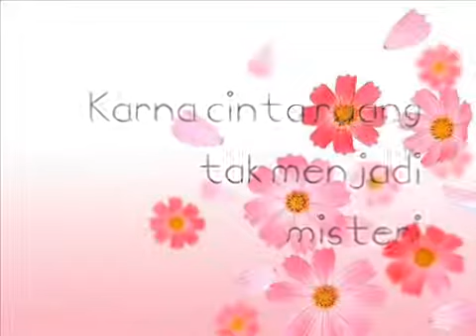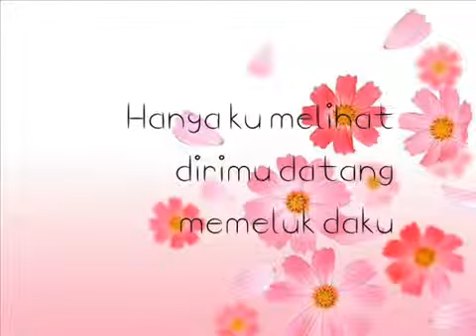Adira Alif Aziz - Keajaiban Cinta lirik (f)